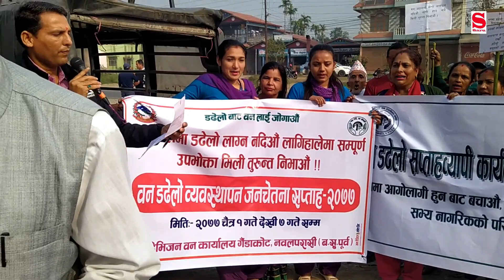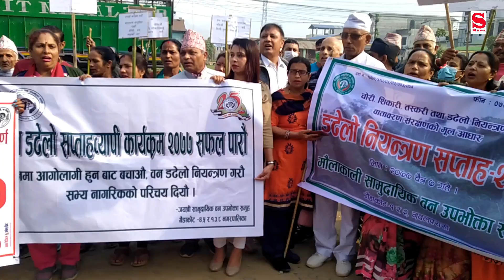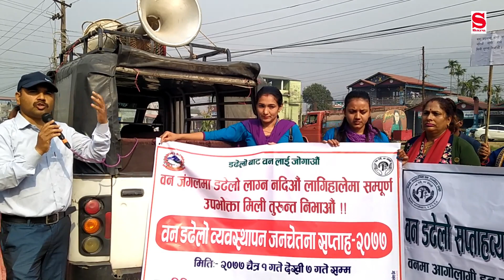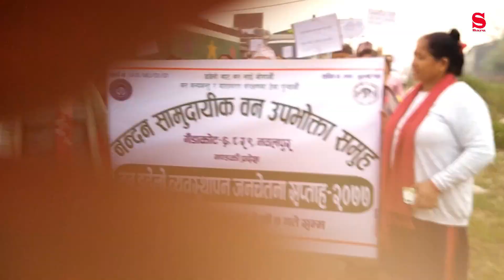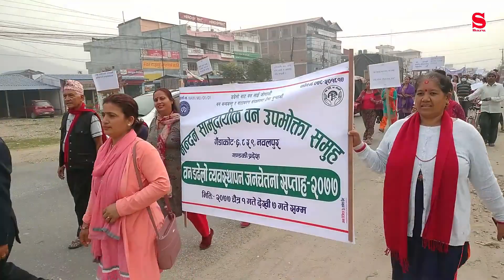वन डढेलो व्यवस्थापन जनचेतना सप्ताह 2077(2077चैत 1 देखि 7 गते सम्म)